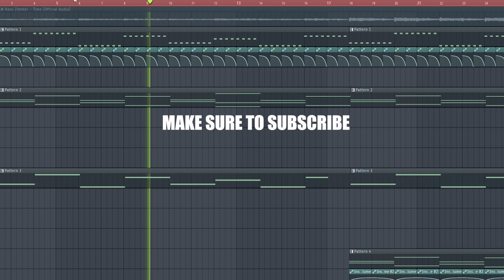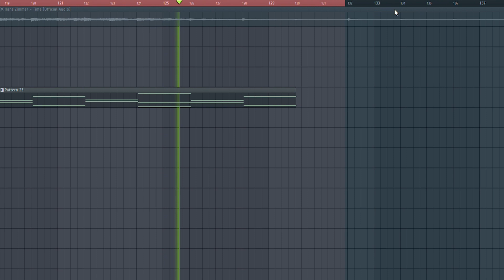(SU) | +FLP | TIME - INCEPTION | remake by Stock user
Hi Lads:

Lads, After buying the FLP, You can use that on any social media platform, I won't give you any copyrights. So, Take it. THANK YOU;)

I just got Inspired by the talented artist, HANS ZIMMER, I decided to recreate a short piece of TIME using Fl studio. The vocal was used as the lead and the instrumental was recreated by me.